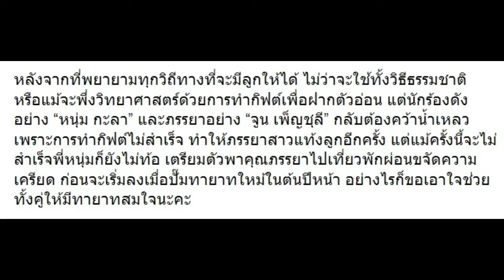หลังภรรยาแท้งลูกอีกครั้ง มาฟัง “หนุ่ม กะลา” ว่าไงบ้าง จะสู้ต่ออย่างไร